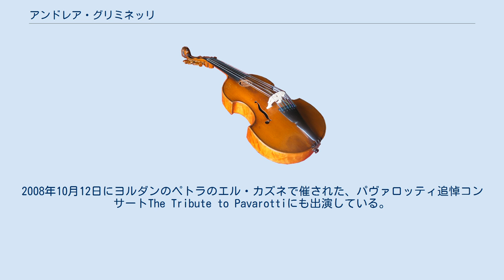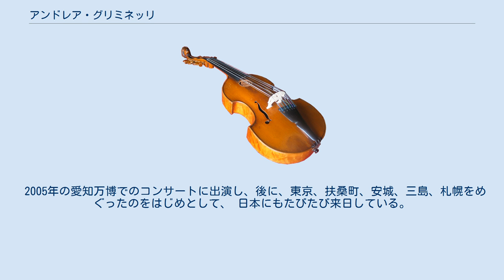アンドレア・グリミネッリ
アンドレア・グルミネッリ（Andrea Griminelli, 1959年 - ）は、イタリアのフルート奏者。
 レッジョ・エミリア県のコッレッジョ出身。
10歳でフルートを始め、パリ音楽院でジャン＝ピエール・ランパルに師事。
ジェームズ・ゴールウェイからも学ぶ。
パリ音楽院在学中に、イタリアのストレーザとアレッサンドリアの国際コンクールで最上位を制覇し、注目を集める。
 1983年、パリ賞ソロ部門を受賞したのを契機に、1984年、25歳の時にルチアーノ・パヴァロッティに見いだされ、ニューヨークマディソン・スクエア・ガーデンのコンサートに同行して共演するとともに、CDでも共演した。
1984年にもパリ賞室内楽部門を受賞。
 さらに、ロンドンのハイドパーク、ニューヨークのセントラル・パークをはじめ、パリのエッフェル塔やモスクワ「赤の広場」など音楽が盛んな欧米の大都市名所でのコンサートに同行し、パヴァロッティの名声の広がりとともに、その名を知られるようになる。
2008年10月12日にヨルダンのペトラのエル・カズネで催された、パヴァロッティ追悼コンサートThe Tribute to Pavarottiにも出演している。
 ソリストとしては、ジョルジュ・プレートル、カルロ・マリア・ジュリーニなど多くの世界的な指揮者と共演した。
スカラ座やカーネギーホールなど、世界の著名劇場、ホールでコンサートに取り組む。
エンニオ・モリコーネや三枝成章の楽曲で、オーケストラとの共演を果たしている。
 さらに1996年のセントラルパークのナウムバーグ野外音楽場の野外コンサートでは、ブランフォード・マルサリス、ケニー・カークランドらと共演。
他に、エルトン・ジョン、 ジェームス・テイラー、スティングらと同じステージに立ち、マレーシアのトップボーカリストであるニン・バイズーラのＣＤのレコーディングに参加するなど、クラシックの範疇にとどまらない大物アーティストとのコラボレーションによって音楽の世界を広げてきた。
 1991年イタリア共和国大統領より騎士の称号を与えられる。
 日本での演奏は、2002年に開催されたヴァンジ彫刻庭園美術館開会式レセプションが初めてとされている。
 2003年にもイタリア政府から功労者として勲章を授与された。
 2005年の愛知万博でのコンサートに出演し、後に、東京、扶桑町、安城、三島、札幌をめぐったのをはじめとして、 日本にもたびたび来日している。